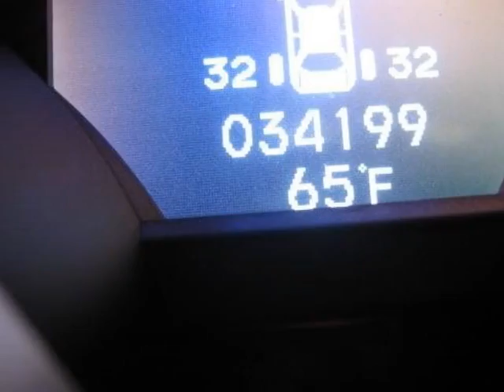2010 Acura TL Sedan - Overland Park, KS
Hendrick Acura Overland Park, Overland Park, KS - Heated Seats, XM Radio and Front Wheel Drive